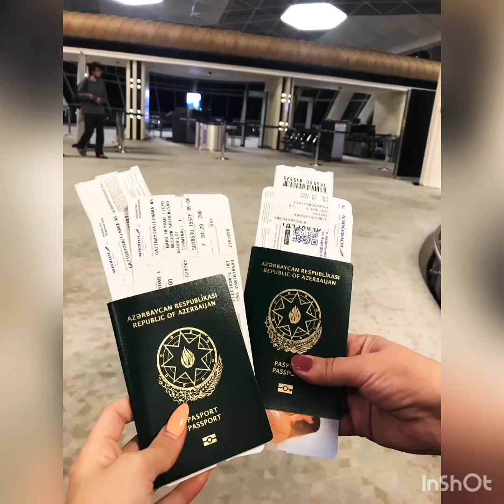Ikinci səyahət Palma de Mallorka✈️ HİSSE 1